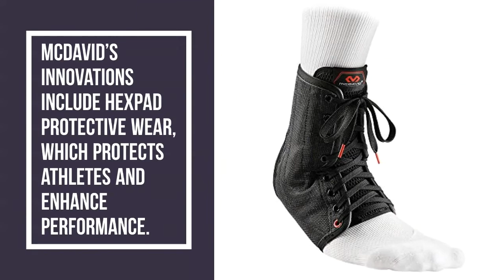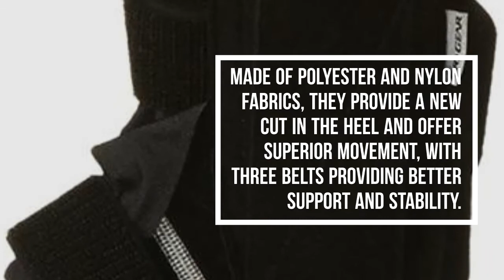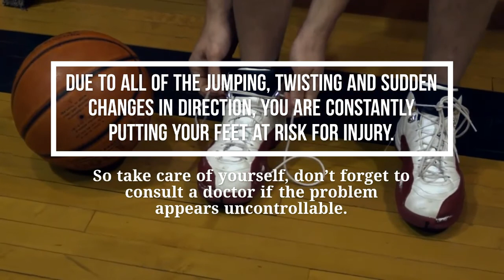Top 10 Best Basketball Ankle Braces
Basketball has a high rate of ankle sprains, ankle injuries and even if you have never experienced an injury to your lower leg, this best basketball ankle braces article will outline the benefits and products to keep your ankle and tendons healthy and strong.

If the injury occurs, a good basketball ankle support can protect your foot properly so you can continue playing without causing further damage.

As a player, you want to choose an ankle brace that will provide high-quality support while you play.

In order to make a smart purchasing decision we have listed the top 10.